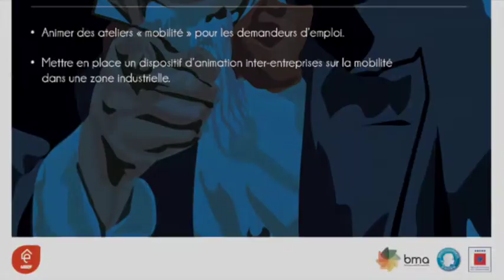Bretagne Mobilité Augmentée a 2 ans : La MEEF du Pays de Vitré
Le 26 juin 2014, tous les acteurs du projet BMA se sont retrouvés pour faire un point sur leurs avancements. Didier Quintin, chargé de mission à la MEEF du Pays de Vitré, nous décrit les différents projets initiés au sein de sa structure.